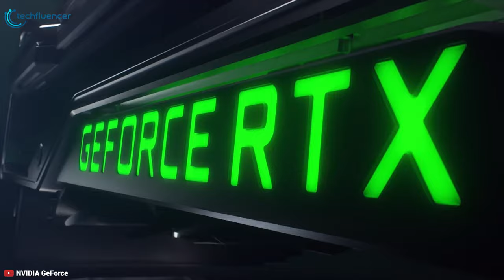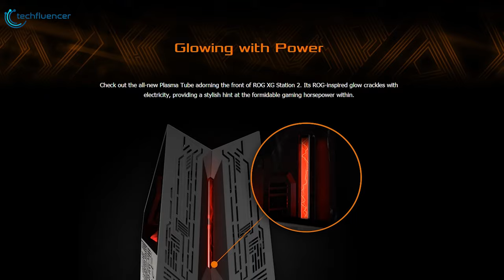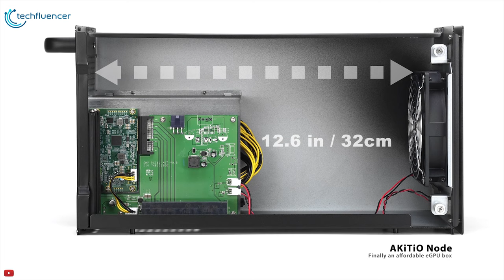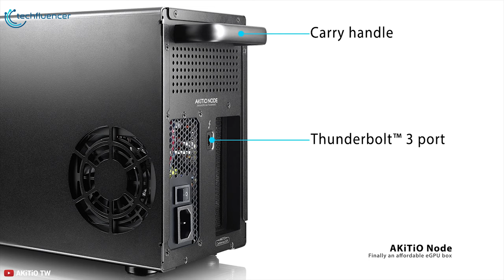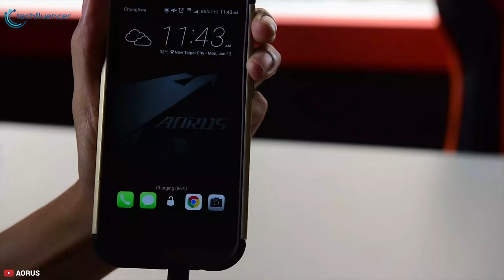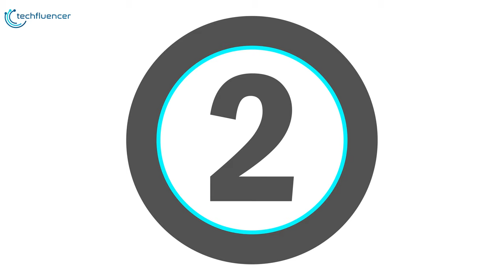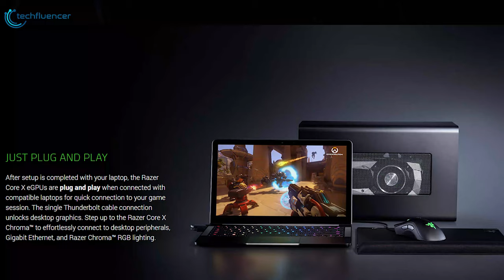Top 5 Best External Graphics Card & EGPU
If you have a laptop with a Thunderbolt 3 port, you can attach an external GPU, leveraging all the benefits of a full-blown graphics card, without having to carry around a bulky Laptop. So, to help you find the best external GPU for your laptop, we have come with a list of Top 5 Best External GPU.

Intro and Animation Credit:
1.Nightingale
2.Clean_Break
3.Game_Plan
4.Renegade_Jubilee
5.Nimbus
6.Stranger_Danger
***Video Source: